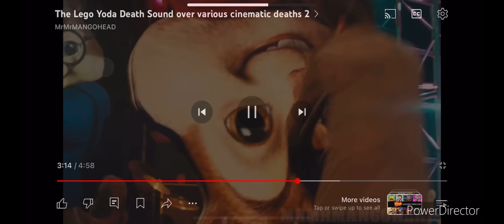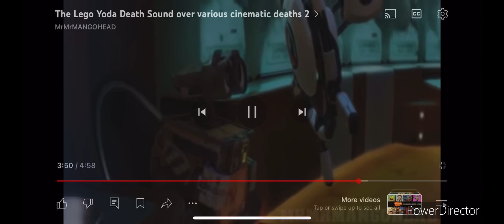The Lego Yoda Death Sound over various cinematic deaths 2